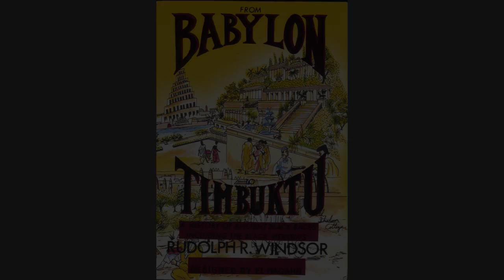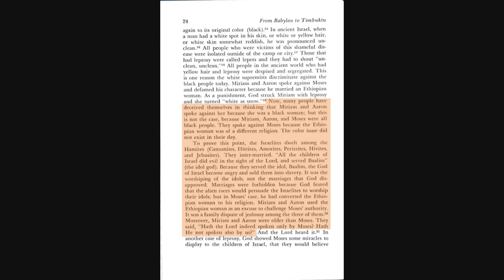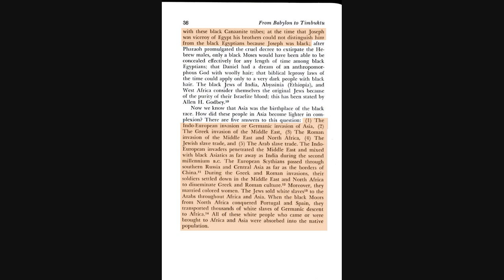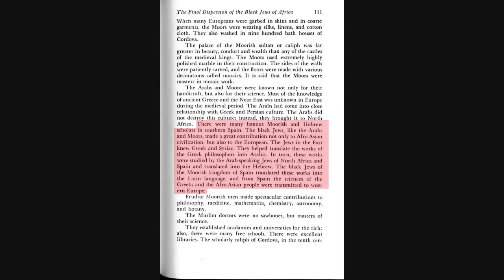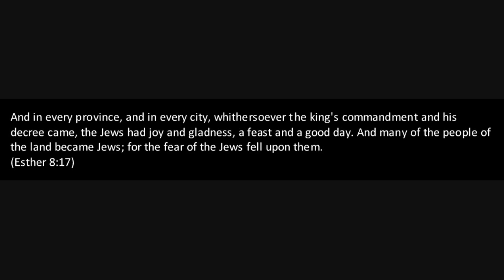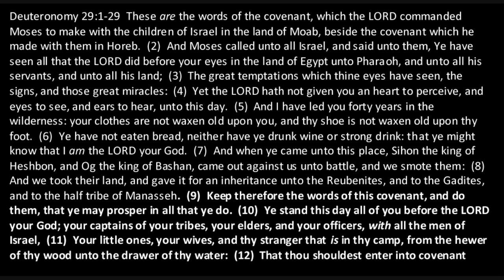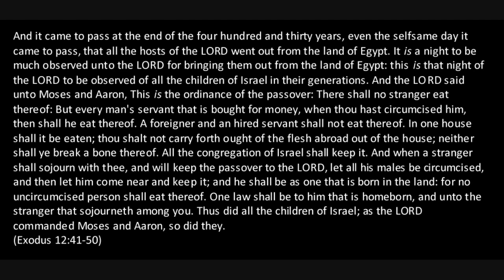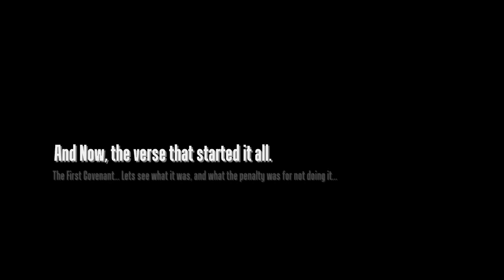From Timbuktu To Genesis.wmv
I do not own this book, but i am simply using it for educational criticism purposes only.